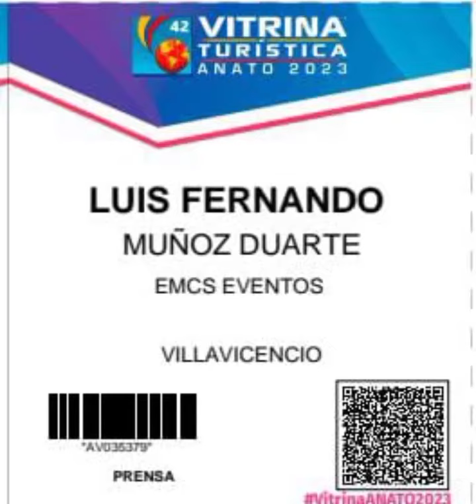ANATO 2023. Jazmín Martinez. Instituto de turismo de Villavicencio.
Algo de las posibilidades que tenemos en Villavicencio para disfrutar de un turismo pleno